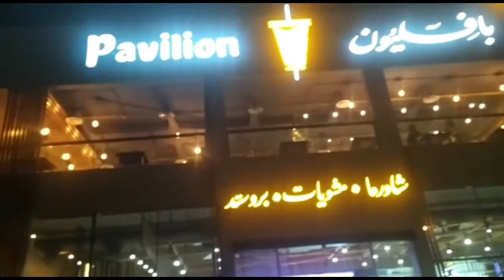PAVILION RESTO, RELAXING PLACE AND DELICIOUS FOOD || Gilbert Princesa